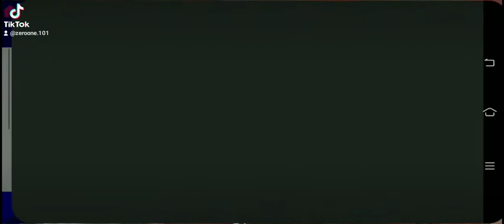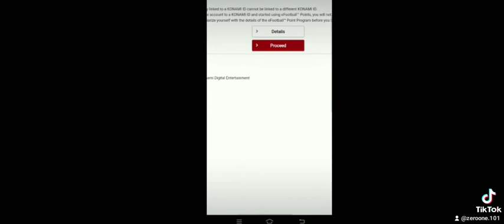วิธีแลกนักเตะด้วย Efootball Point |Efootball 2022